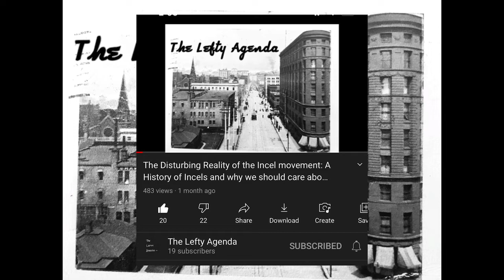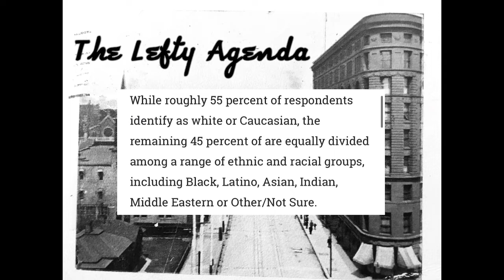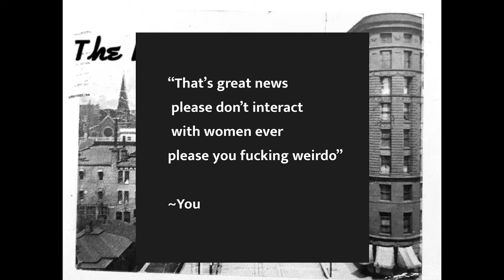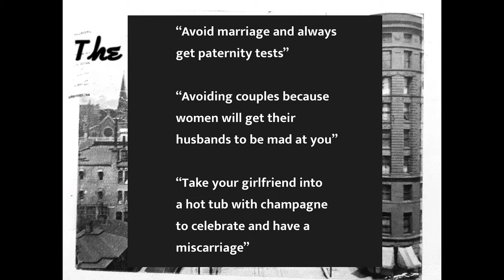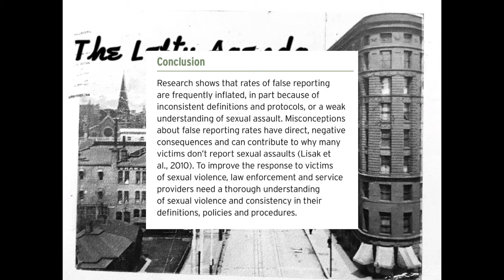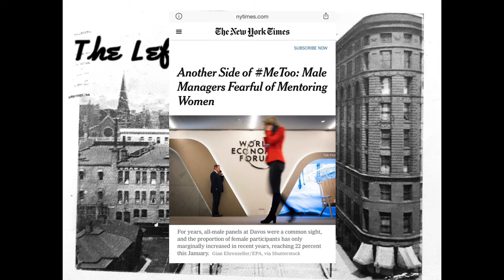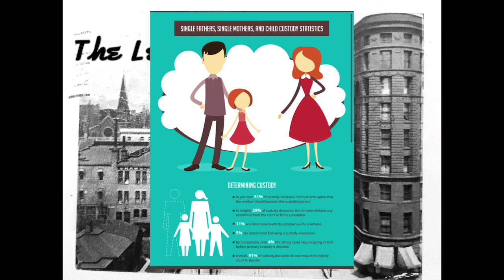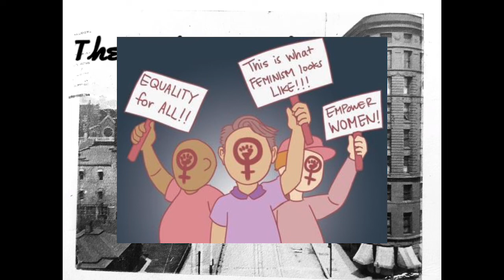Men Going Their Own Way (MGTOW): A Passively Dangerous Ideology